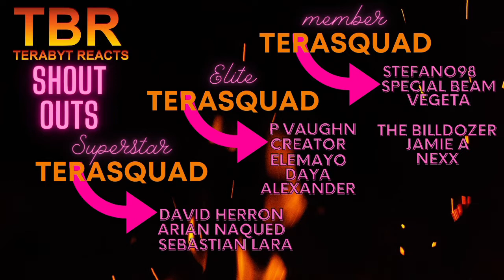BLACK SAILS SEASON 2 EPISODE 3 REACTION | XI